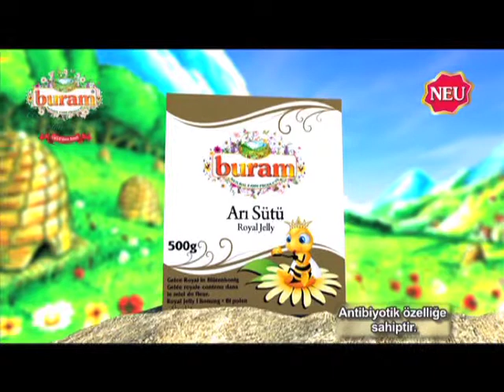Buram_Ari_Sutu_web.mov